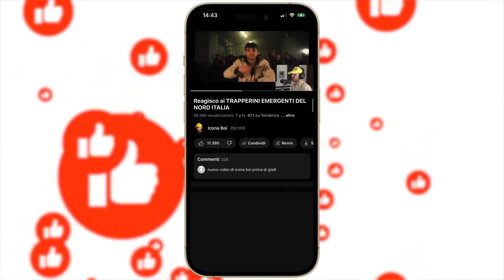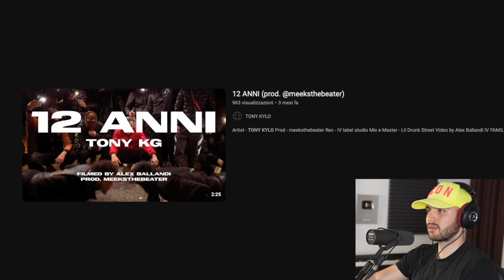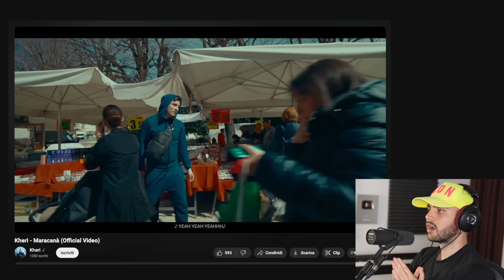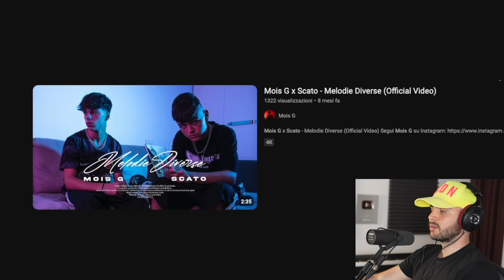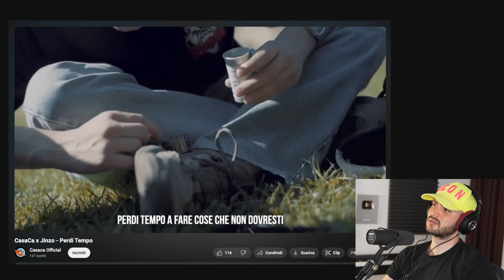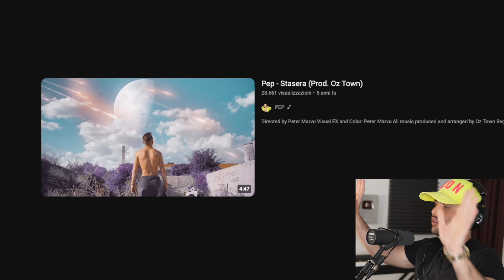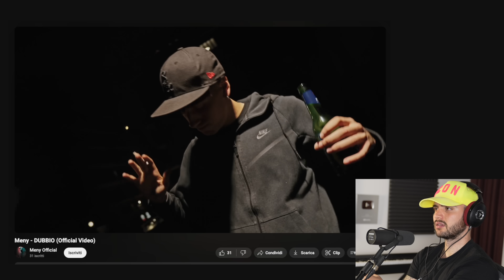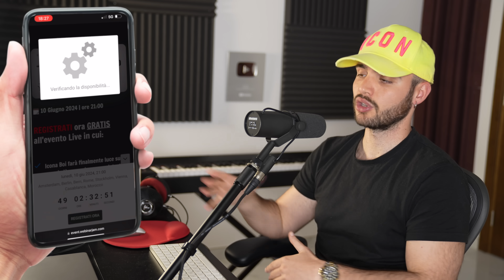Reagisco ai TRAPPERINI EMERGENTI DEL CENTRO ITALIA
Guarda ora GRATIS la replica dell'evento "COME ESSERE UN TRAPPERINO SFIGATO NEL 2024"